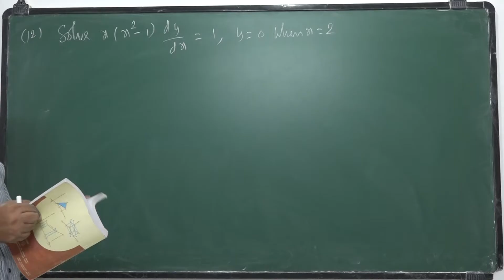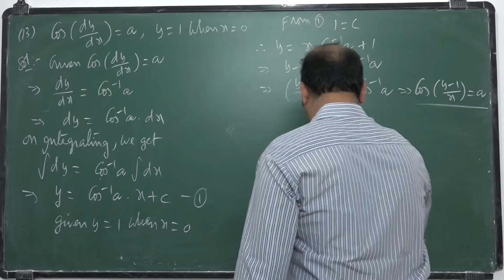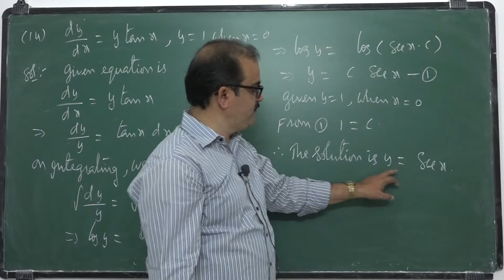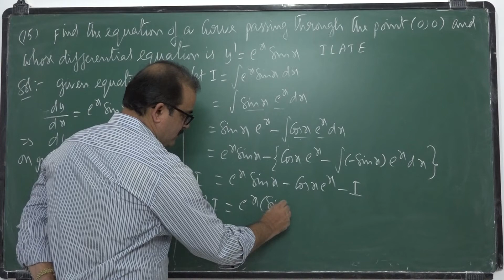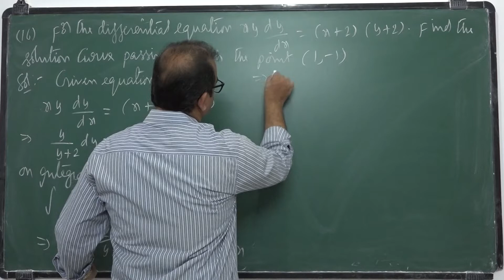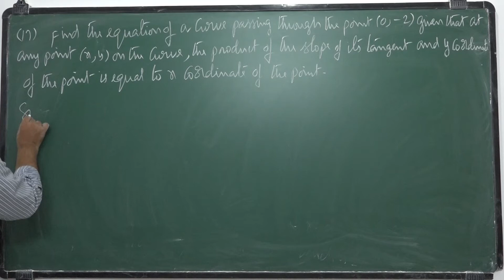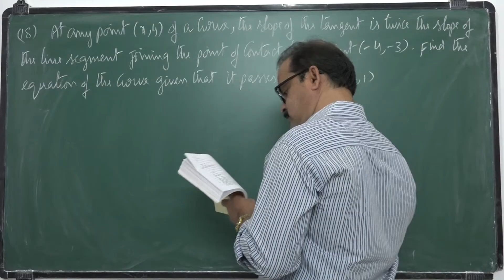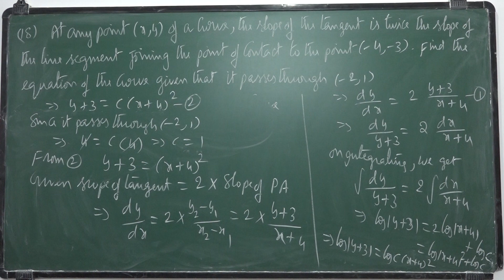12th MATHS D.E LEC 4